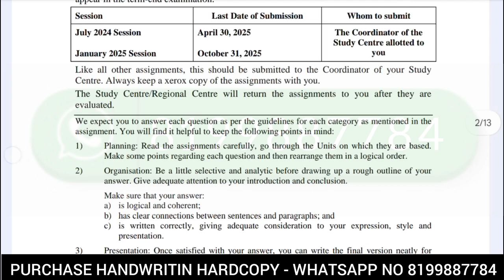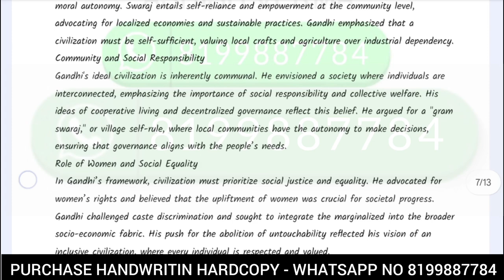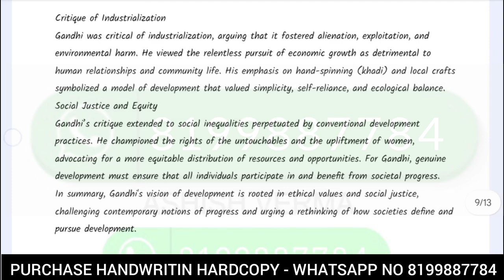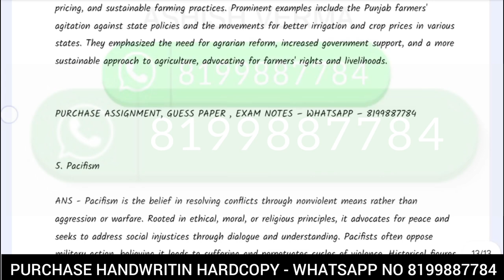BPSE 141 SOLVED ASSIGNMENT 2024-25 | BPSE 141 SOLVED ASSIGNMENT 2024-25 IN ENGLISH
ASHISH VERMA

ASHISH VERMA

👉 ALL CERTIFICATE

👉 IGNOU

BPSE 141 Assignment 2025
BPAG 171 SOLVER ASSIGNMENT
BPSE 141 assignment
BPSE 141 solved assignment in English
BPSE 141 solved assignment,
BPSE 141 assignment worksheet answers
BPSE 141 solved assignment 2025
IGNOU BPSE 141 solved assignment

Dispute clause